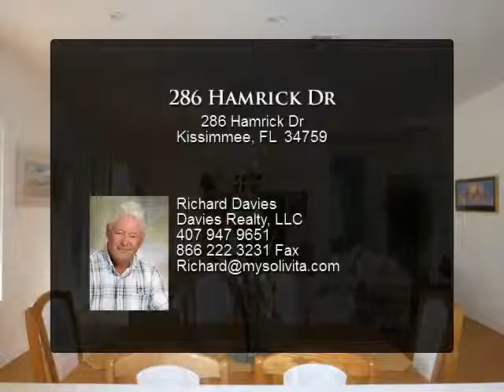286 Hamrick Dr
$265,000, 3 bed, 3.0 bath, SF

Presented By:
Richard Davies, Davies Realty, LLC